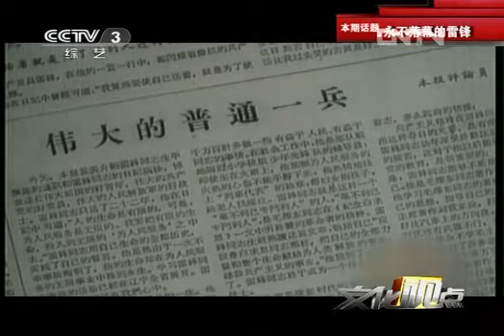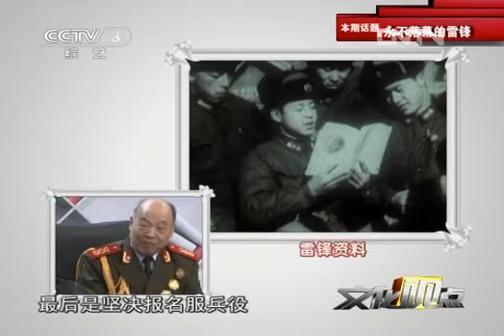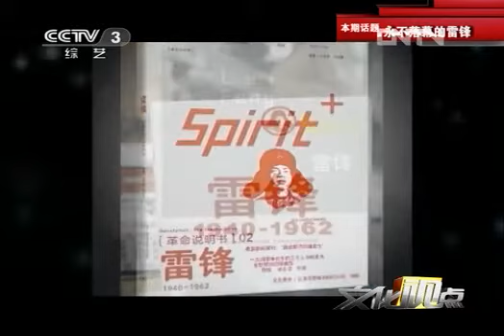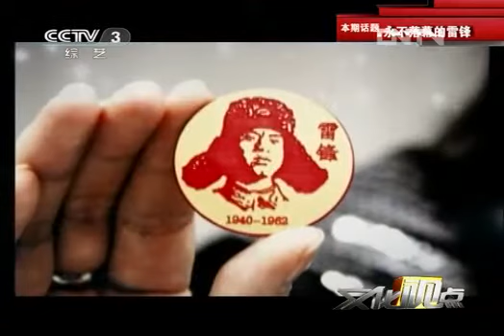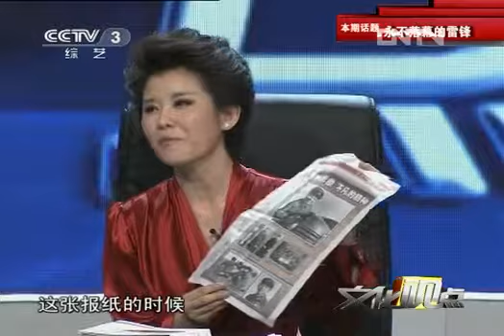《文化视点》 20120703 永不落幕的雷锋